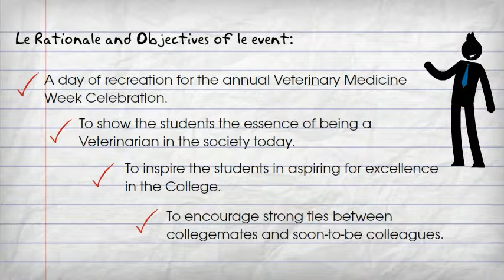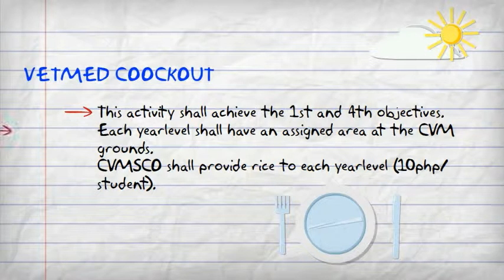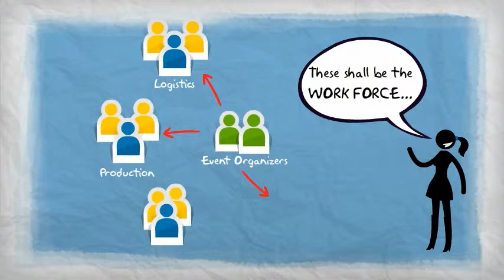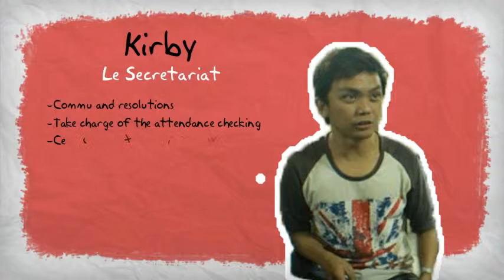VETMED WEEK CELEBRATION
An event proposal to the the CVMSCO officers prepared by Xandrah Juban, CVMSCO Secretary, and Stevenson Causin, Assoc. Treasurer.-- Created using PowToon -- Free sign up . Make your own animated videos and animated presentations for free.  PowToon is a free tool that allows you to develop cool animated clips and animated presentations for your website, office meeting, sales pitch, nonprofit fundraiser, product launch, video resume, or anything else you could use an animated explainer video. PowToon's animation templates help you create animated presentations and animated explainer videos from scratch.  Anyone can produce awesome animations quickly with PowToon, without the cost or hassle other professional animation services require.